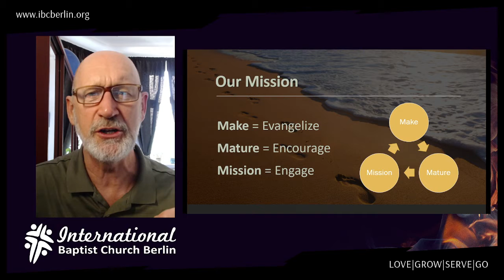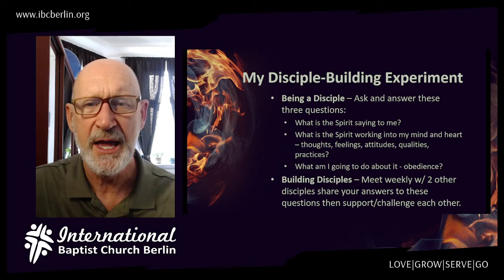eNnouncements 2021-06-06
We Are Missionary Disciples - Encourage:  Be a Disciple/Build a Disciple, Discovery Bible Study